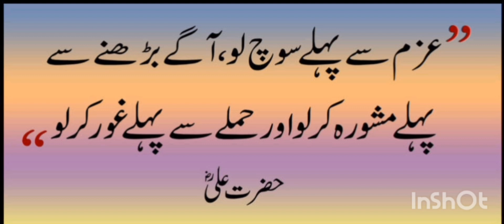Urdu Quotes about life. اچھی باتیں